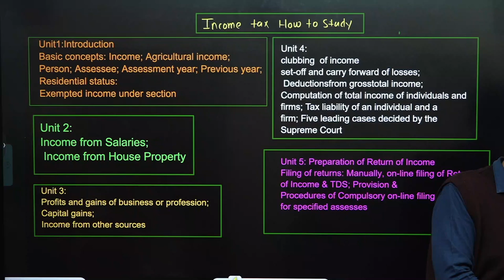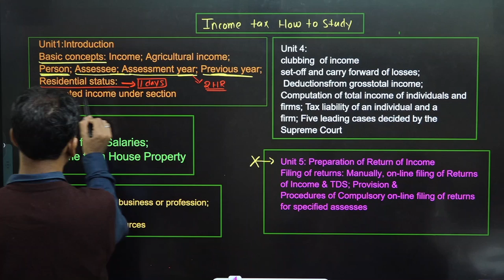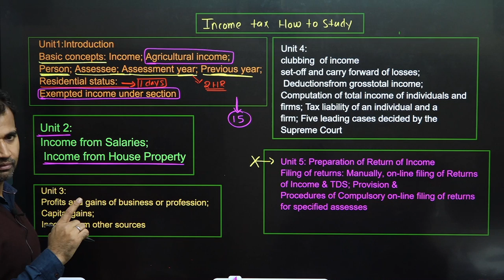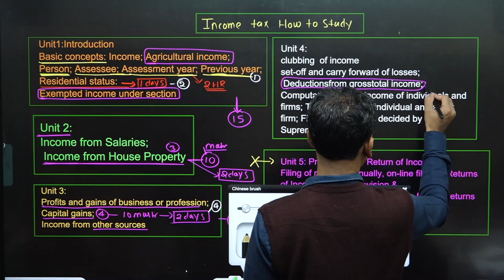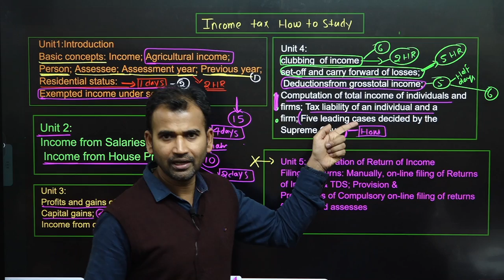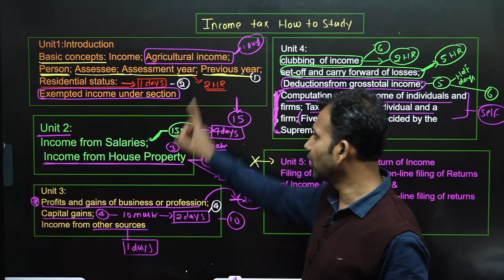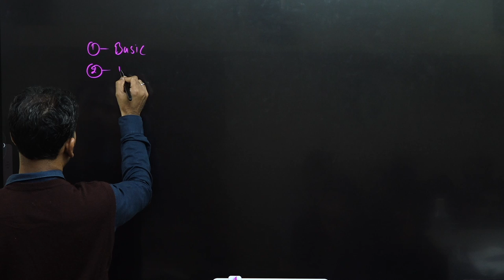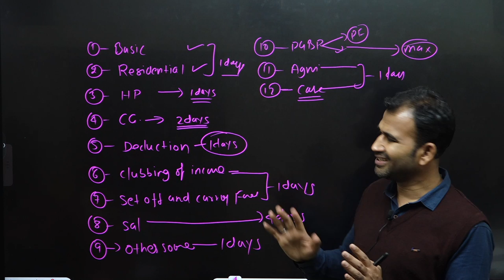income tax for b.com class || part 3 || clubbing of income || bcom class || sol/du/dusol